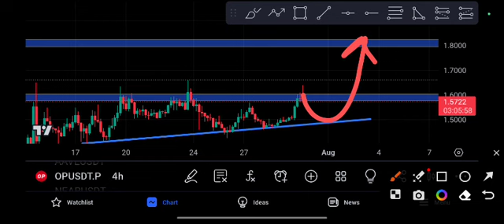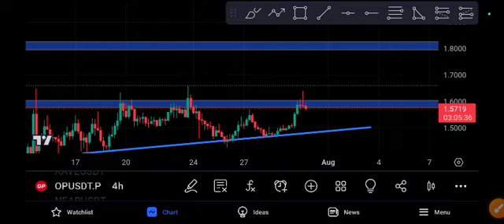Optimism Urgent News Today! OP Price Prediction